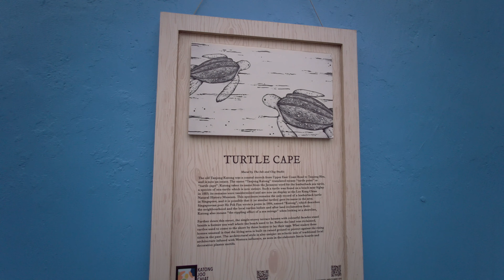[4k HDR] Colorful and Flavourful East Coast Road Walking tour | 新加坡 | 싱가포르 | シンガポール | सिंगापुर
Hello my friends, I'm Go Walker. Today, let's walk through Colorful and Flavourful East Coast Road. East Coast Road is at the end of Joo Chiat road (rich in Peranakan population) and this area is one of the best places to find local hertage food from the Peranakan culture. It is well loved both by locals and tourists alike. Today we can find endless cool cafes that sits beside old coffeeshops selling famous katong laksa (spicy coconut milk-based noodle soup) to other Nonya flavours such as kueh chan (dumplings), Pulut Inti to rendangs . Hope you enjoy this walk. ❤️

As one of the country’s best foodie destinations, Joo Chiat/Katong is also well-loved by many Singaporeans. Your culinary choices are endless: explore cool cafes that sit next to old-world coffeeshops selling the famous Katong laksa (spicy coconut milk-based noodle soup), kueh chan (dumplings) and other Nonya delicacies.

Filmed: November 2020
Weather: Some thunderstorm ⛈
Temperature: 26℃ / 78.8℉ 🌡

0:00 - East Coast Road
1:08 - Walk Statistics
5:05 - Peranakan Inn
7:55 - Wall Mural
12:53 - East Coast Road

► I recommend another walking video
Tiong Bahru Estate Nostalgic Afternoon walk

►Chill, commute, walk or hangout with other walkers. I hope to see you on the chat :) Come listen to these sick beats with fellow walkers!

“Once filled with coconut plantations and used as a weekend retreat by wealthy city dwellers, Katong developed into a residential suburb by the early 20th century. It became populated by a growing English-educated middle class, including Peranakans* and Eurasians.

The neighbouring Joo Chiat area is named after Chew Joo Chiat, a wealthy Chinese landowner in the early 20th century. The area’s identity is especially shaped by its unique pre-war architecture – colourful two-storey shophouses and terrace houses with ornate facades, intricate motifs and ceramic tiles.”
-Joo Chiat and Katong, visitsingapore